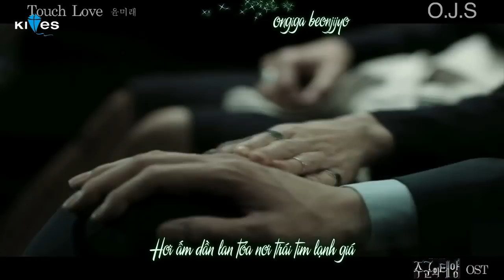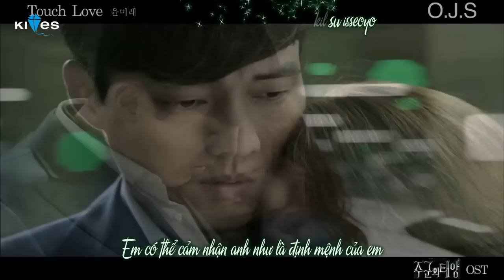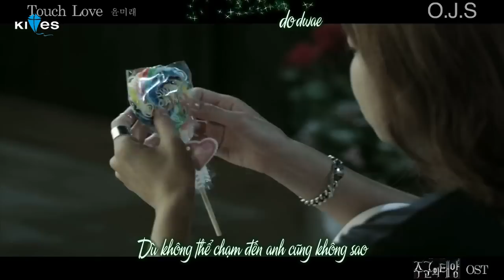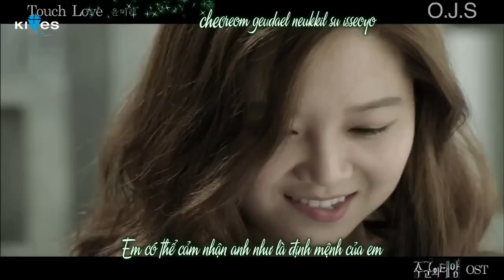[Vietsub + Kara] Touch Love - Yoonmirae (Master's Sun OST 4)